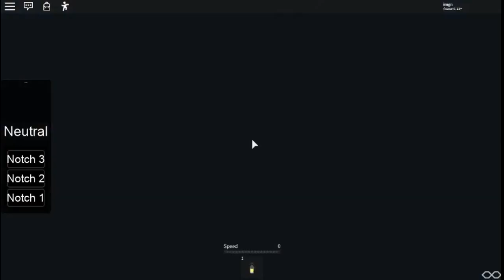Roblox narrow gauge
Sorry for no music, it might be a boring video
1. Improve the graphic
3. More games to play and record